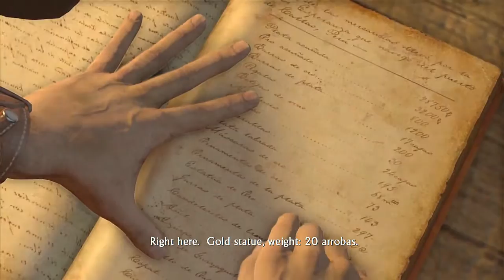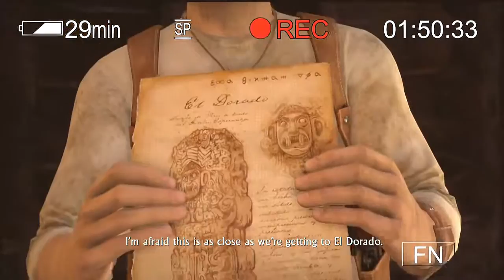[9] The Invisible Platform | Uncharted: Drake's Fortune (The Nathan Drake Collection)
Jumping off an invisible platform like it's Looney Tunes.

Welcome to Uncharted: The Nathan Drake Collection where We will be playing through the Uncharted series in their remastered versions on the PS4 in preparation for Uncharted 4! The Uncharted series follows adventures of treasure hunter Nathan Drake. In the first installment of the series, Uncharted: Drake's Fortune, Nathan Drake searches for El Dorado, the legendary city of gold that his ancestor Sir Francis Drake had tried to find. Joining Nate are his old friend Victor "Sully" Sullivan and journalist Elena Fisher and together will try to uncover the secrets of El Dorado. But you can't have a treasure hunt without running into some sort of trouble.